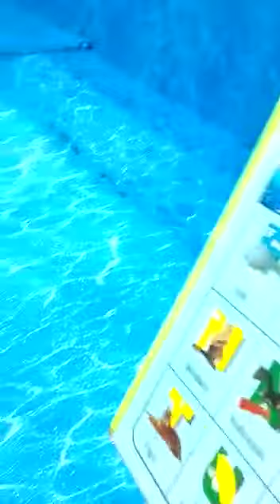1 Januari 2021